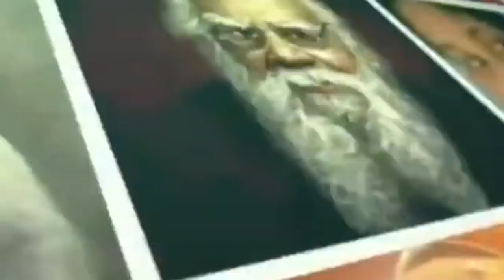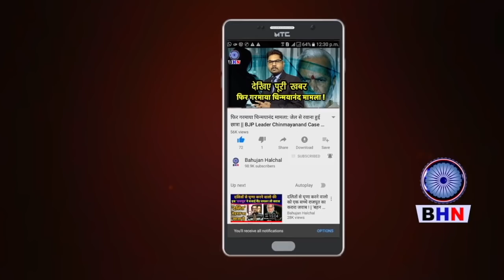एक तरफ हुआ UP चुनाव, BSP के पूर्व मंत्री नुकूल दुबे ने कर दिया खेला | UP Election | MAYAWATI